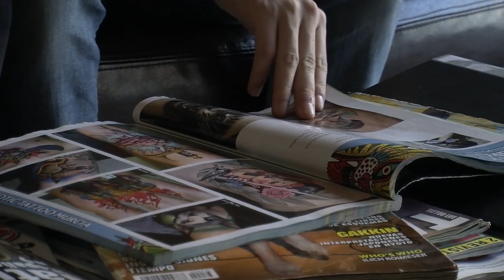Ekstremalios Kūnų Modifikacijos - Kitokie gyvenimai | Įdomios istorijos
Žmonės dažnai yra nepatenkti savo kūnais, svoriu ar kokiais tai specifiniais kūno bruožais ar jo dalimis. Tai neapsakomai paveikia savivertės ir pasitikėjimo savimi jausmą. Neretai žmonės daro viską ką gali, kad galėtų tai pakeisti, patobulinti savo kūną, kad jame jaustųsi geriau. Tatuiruotės ir plastinės operacijos tampa kone kasdienybe, tačiau šiame epizode aš kalbu apie ne tipinius kūno pokyčius, bet ekstremalius, kai žmogus imasi tam tikrų priemonių, kad visiškai ir neatpažįstamai save pakeistų. Bandau atsakyti į klausimą kodėl kai kurie žmonės tai daro ir kam jiems to reikia.

Šaltiniai:
Reasons for Modifications to the Body? | In and Under The Skin (wordpress.com)
People With Extreme Body Modifications Answer Questions You're Too Afraid To Ask - YouTube
'Body modification artist' spends £10,000 turn himself into the Devil | Daily Mail Online
'I have always been very different': Mexican lawyer undergoes extreme body modification to become Vampire Lady (complete with titanium horns inserted into her head) | Daily Mail Online

Muzika:
Music from Uppbeat (free for Creators!):